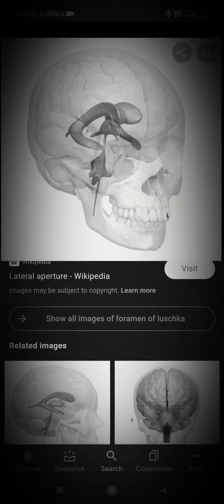4 ventricles of brain ( 2 lateral + 3rd +4th)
4th ventricle is  diamond shape and it is filled with CSF.